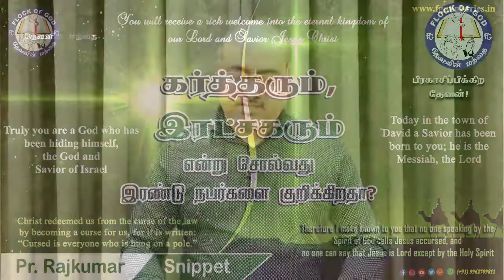கர்த்தரும், இரட்சகரும் என்று சொல்வது இரண்டு நபர்களை குறிக்கிறதா?